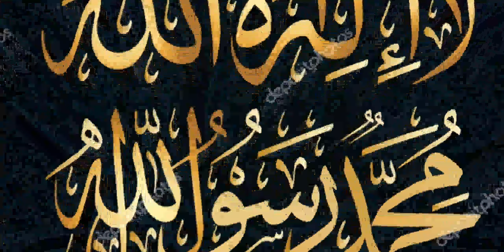ഖുർആൻ ദർശനം 53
അല്ലാഹുവിന്റെ കാരുണ്യത്തിൽ ഉറച്ച് വിശ്വസിക്കുക